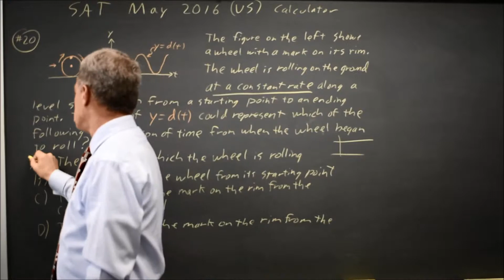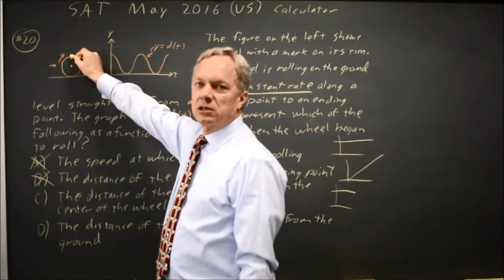SAT Test 5: Wheel mark graph - question #4-20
The figure on the left above shows a wheel with a mark on its rim. The wheel is rolling on the ground at a constant rate along a level straight path from a starting point to an ending point. The graph of y = d(t) on the right could represent which of the following as a function of time from when the wheel began to roll?
A) The speed at which the wheel is rolling
B) The distance of the wheel from its starting point
C) The distance of the mark on the rim from the center of the wheel
D) The distance of the mark on the rim from the ground